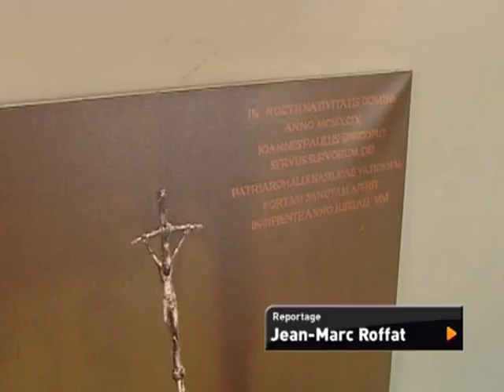Une statue géante... de Jean Paul II (Lyon)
Sites webs/blogs, copiez cette vidéo avec le bouton "Intégrer" !
 Une statue géante de Jean Paul II sera érigée à Fourvière en octobre.